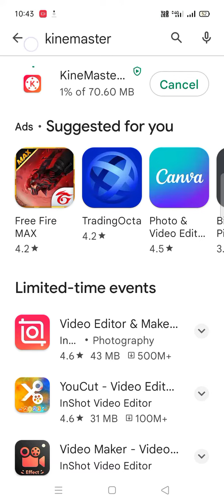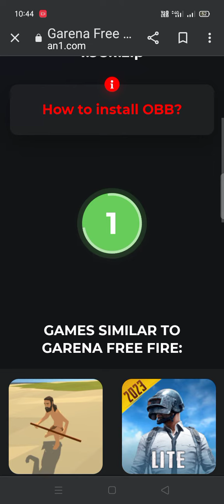how to download ff new version or advanced server